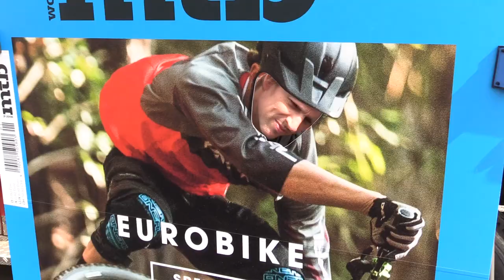Eurobike 2016: Besucher Tag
Dieses Jahr experimentiert die Eurobike mit einem neuen Konzept. Zwei Besuchertage, Samstag und Sonntag, bringen Spannung, Spiel und Spaß. Wir geben euch einen kurzen Einblick und vielleicht habt ihr noch Lust und Zeit einfach mal vorbei zu kommen. Magura Reverse eThirteen Sixpack-Racing

Produziert von Ferdinand Müller-Gladen